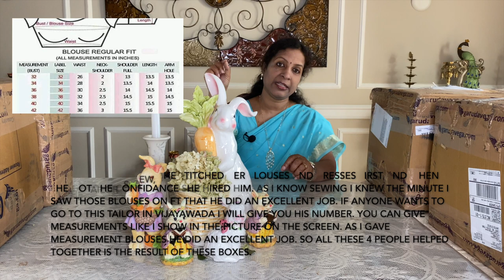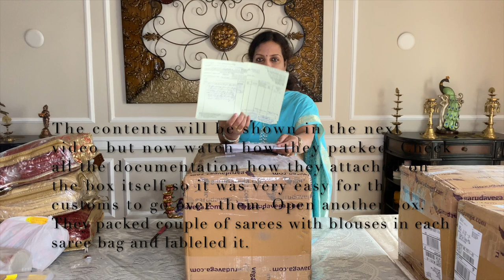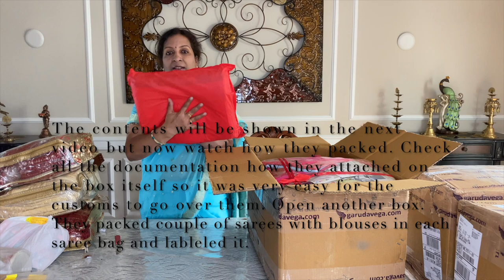Unboxing Wedding Packages || TIPS to Pack Not to Break || Required Documentation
Namaste ! In this video I am going to show you some tips to get stuff from India successfully to USA without stucking in the customs during transit. Also tips on how to pack your stuff so they come out very nice without crumpling or loose.